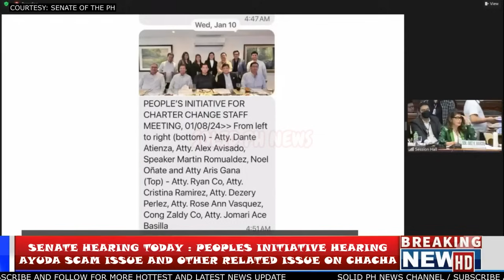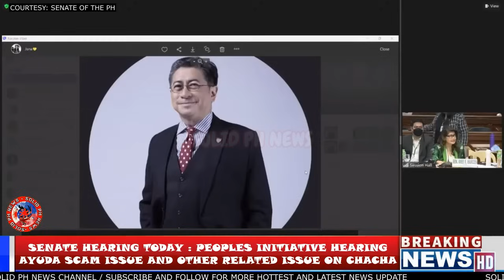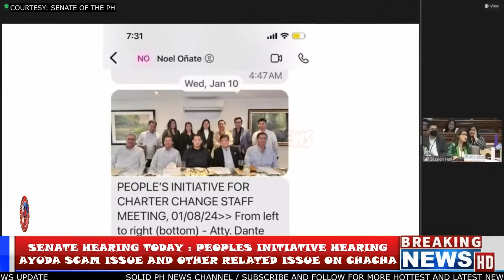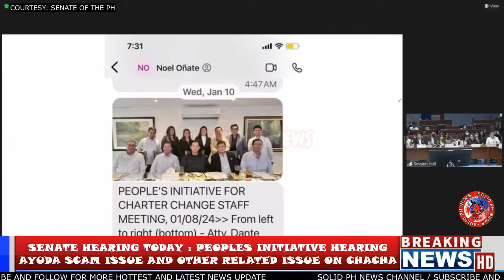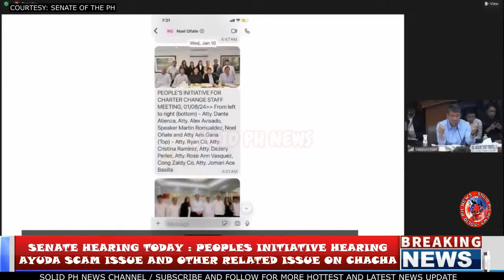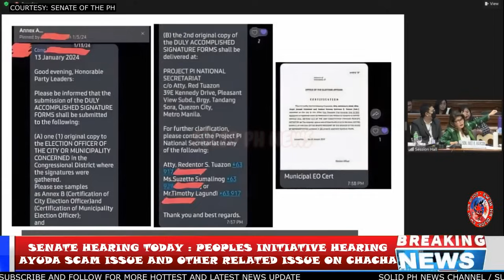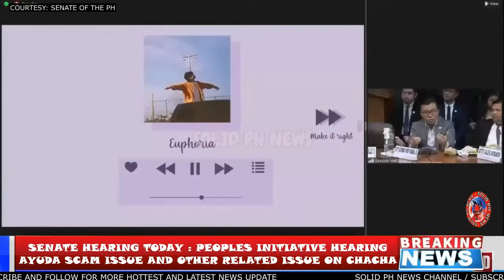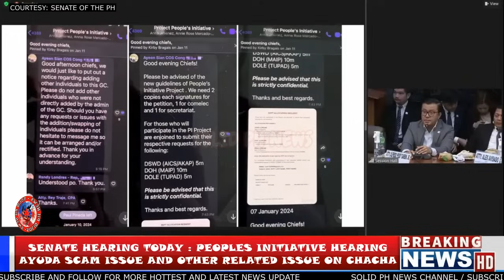MASTERMIND SI TAMBALOSLOS KASAMA SA MEETING/ OÑATE TODO DENY SENADOR NA BWISIT NA SA KASINUNGALINGAN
Senate Hearing Today : peoples initiative session sa senado. dumalo lahat ng senador at mga saksi at biktima ng ayuda pirma scam sa chacha.
onate at attorney nito panay tanggi sa paratang sa ayuda pirma scam sa mga probinsya. ilang pang ebidensya pinakita ng mga senador at nahuli ang kasinungalingan pa lalo nito.
pinag usapan din ang nalikom na 51m sa ads ng telebisyon na lumabas at kung saan mismo nanggaling ang kanilang pondo .
mainit na talakayan at palitan ng kuro kuro pagdating sa tamang batas at pagpapatupad ng chacha o peoples initiative sa konstitusyon.